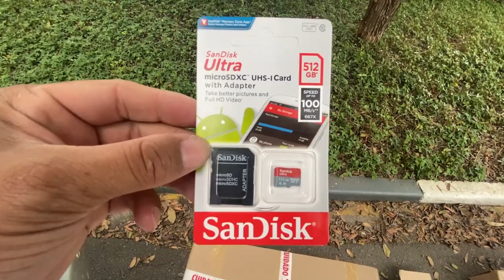Escapamento INOX MAF PERFORMANCE Fusca, Kombi e Derivados a ar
A realização de um sonho. Comprei um ESCAPAMENTOINOX MAF modelo Performance para minha Kombi. Depois de muito pesquisar sobre modelos de escapamento optei por MAF devido a durabilidade do conjunto e por ter um Ronco muito bom. Além do escapamento também comprei alguns acessorios que vão dar um charme a parte na Komboza.

► Link para compra do Boné da Garagem Tio Davis

🔰 PARCEIROS:

Gagage MV Custom - Rua Santa Luzia, 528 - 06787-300 - Taboão da Serra

Atlantica Motors: Av. Atlântica, 1937 - Socorro

Rei Sound:
R. da Paz, 1736 - Chácara Santo - 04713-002 - São Paulo

🔻🔻 Top 10 videos mais populares do canal 🔻🔻

🔻🔻 Playlists Tio Davis 🔻🔻